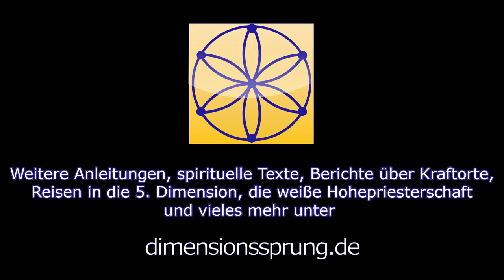Lieder und Mantren: Kadosh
Wenn dieses Video für Dich einen Mehrwert gab, so teile es auf Deinen sozialen Kanälen oder sende mir zum Ausgleich eine Spende via Paypal an - Du kannst diese Meditation auf dem auch kaufen!

Dieses Lied hörte ich zum ersten Mal in der kurzen Form gesungen von einer Hohepriesterin an der Marienkirche zu Isernhagen. Seither begleitet es mich, es ist bebräisch, eine alte Anrufung des Herrn der Heerschaaren. Das Lied, aus dem diese Anrufung stammt, trägt den gleichen Namen, jedoch noch weitere Zeilen!

Kadosh, Kadosh, Kadosh
adonai elohim tze'va'ot

Heilig, heilig, heilig
ist der Herr der Heerschaaren

Du magst diese Anrufung nutzen, um den Herrn der Heerschaaren mit ins Feld zu nehmen, wenn Du energetisch arbeitest; das Feld selbst anzuheben durch Deinen Gesang oder aber für die Ausrichtung Deiner Selbst :-)

Hintergrund Intro ist die Meditationskarte Ena, Hintergrund Lied ist die Kristallkarte AVATARA - Zentriertheit

Hinweis

Liebe Freundin, lieber Freund,

 ich danke Dir, wenn Du mich und meine
Berufung mit einer Spende unterstützt.